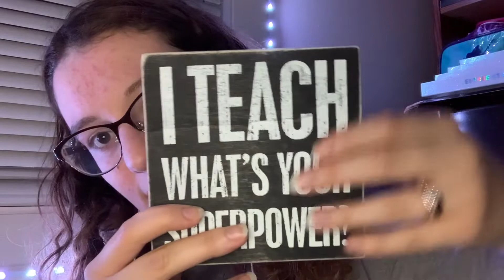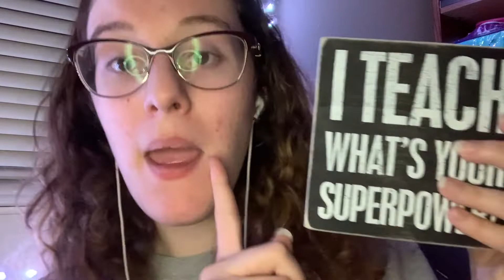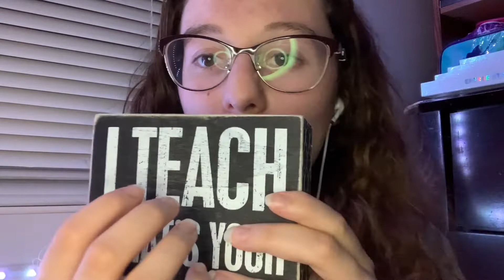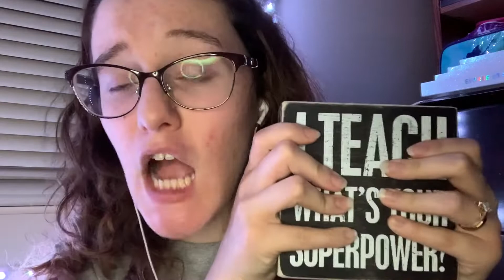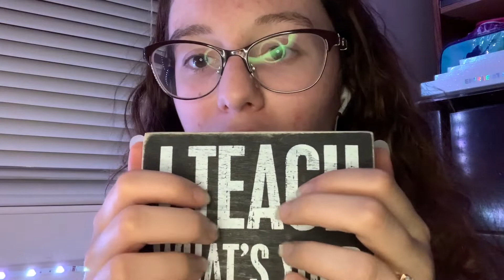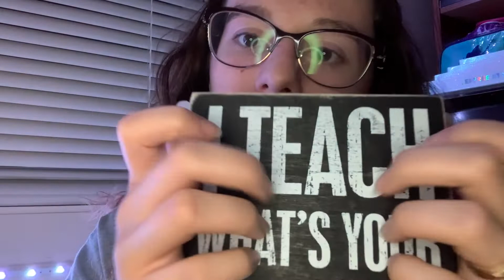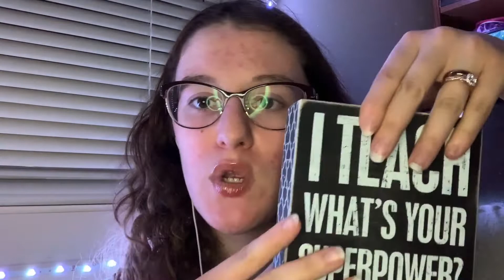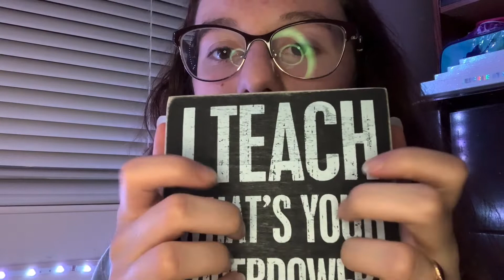[ASMR] Over-Explaining ASMR Triggers❗️❕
Hey my tingly tingly friends! I love watching over explained videos and I used to love hearing my teacher over explain directions in school. Here is a video for all the people who really want to MASTER asmr triggers! I hope you enjoy! Love you all so much!

I am doing custom videos, if you would like one here are the prices:
10 mins=$15
20 mins=$25
30 mins=$35